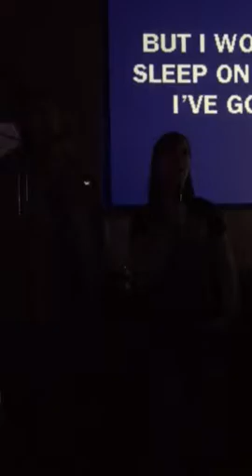NASCAR's only Johnny Benson Jr sings you're beautiful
My sister and I were hanging out at Saeed's and she was able to sing James Blunts "You're Beautiful" with Johnny Benson